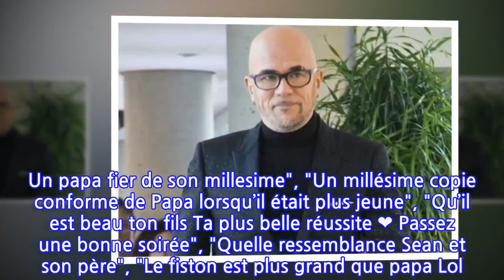Pascal Obispo : le chanteur partage une rare photo avec son fils Sean, les internautes...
Samedi 19 février 2022, Pascal Obispo a eu envie d’une petite virée en famille. En effet, le chanteur a emmené son fils Sean au spectacle de Gad Elmaleh. L’humoriste se produit actuellement dans un spectacle intitulé "D’ailleurs" qui se joue au Palais des sports à Paris. Et une fois sa prestation terminée, l’humoriste du chanteur et de son fiston dans les loges. Les trois amis ont donc posé sur un cliché partagé sur le compte Instagram de l’ancien juré de The Voice. "La famille au spectacle de l’ami @gadelmaleh @seanobispo genie rire amitié", a légendé Pascal Obispo tout sourire sur une photo largement commentée par ses admirateurs.Les fans de l’interprète de Tombé pour elle ont surtout la ressemblance frappante entre père et fils. "Sean tu es superbe, tu ressembles à ton papa, "Quel beau jeune homme ! Un papa fier de son millesime", "Un millésime copie conforme de Papa lorsqu’il était plus jeune", "Qu’il est beau ton fils Ta plus belle réussite ❤ Passez une bonne soirée", "Quelle ressemblance Sean et son père", "Le fiston est plus grand que papa Lol. C’est votre double. Un beau grand mec.", ont souligné certains internautes.Venu au monde en 2000, Sean Obispo est né de l’union entre Pascal Obispo et Isabelle Funaro. À la naissance de son fils unique, le chanteur lui a dédié le célèbre titre Millésime (2002), l’un de ses morceaux les plus célèbres. Les deux parents, divorcés, ont chacun refait leur vie de leur côté. Le célèbre chanteur vit désormais au côté de Julie Hantson avec qui il s’est marié le 19 septembre 2015 au Cap-Ferret où le chanteur a acquis 44 hectares en 2004.